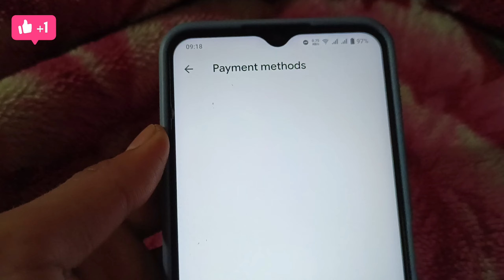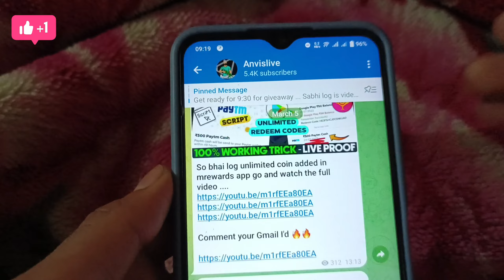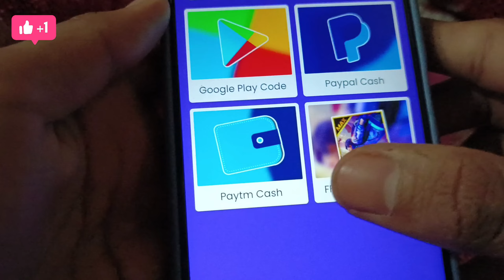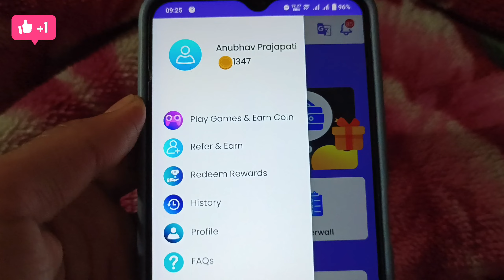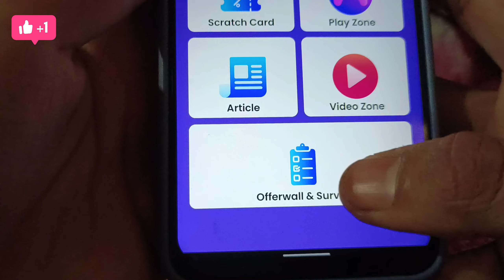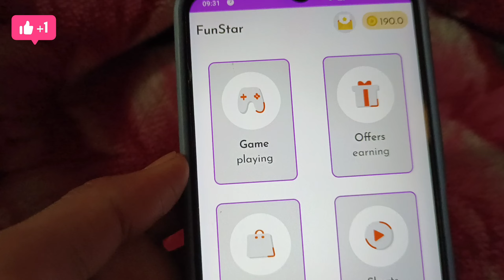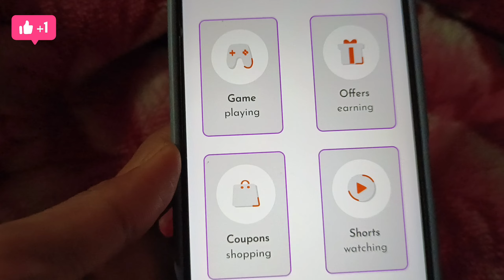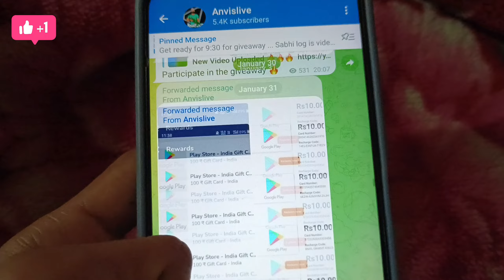Top 2 App - Free Redeem Code | Free Google Play Redeem Code | How To Get Free Redeem Code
Refer Code - CBX1ZB

Time-Stamps:-
0:00 Google play Redeem Code
0:50 Google Play Redeem Code
1:10 How to get Redeem Code
1:50 Google Play gift card codes
2:10 google play redeem code
2:20 Google Redeem Code Earn Trick
2:50 New Redeem Code App 2022
3:50 Google Redeem Code Giveaway
5:45 How To Open Google Play Points Account
6:58 How To Complete Google Redeem Code Tash
8:50 Google Redeem Code Live Earn

2.free google play gift cards 2022
3.how to get free google play gift cards 2022
5.google play store free redeem code 2022
6.google play free redeem code trick 2022
7.free google play gift cards in 2022
8.google play store free redeem codes new latest trick

1.) How to get free redeem code.
2.) Free redeem code app.
3.) Free redeem code.
4.) Redeem code for play store.
5.) Free google play gift card.
6.) Free google gift card.
7.) How to get redeem code for play store free.
8.) Free redeem codes.
9.) Free google play gift card codes.
10.) 100% free google play redeem code.